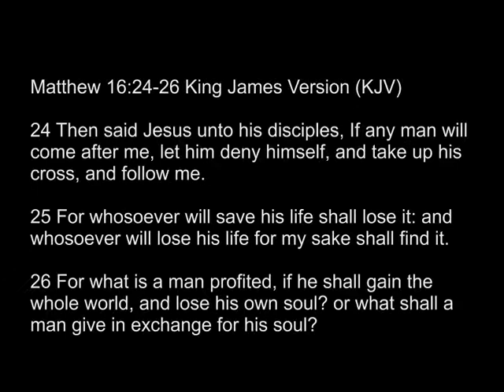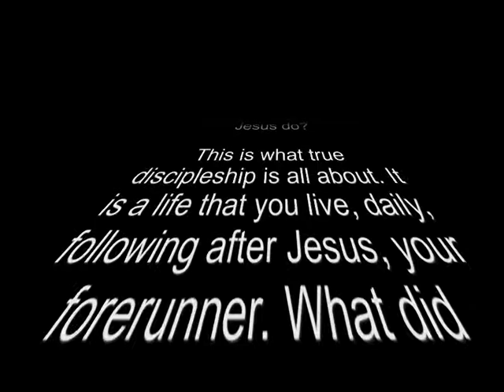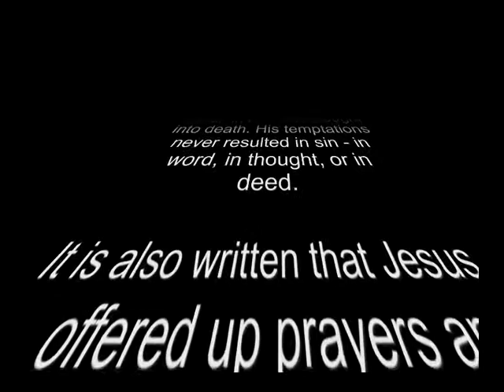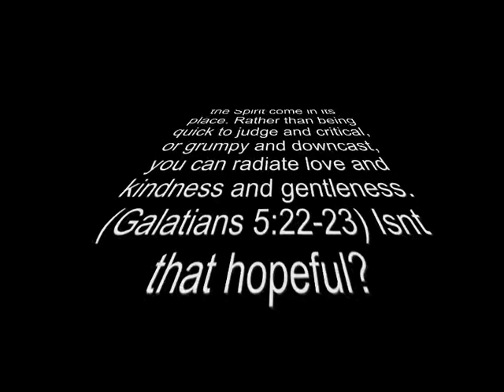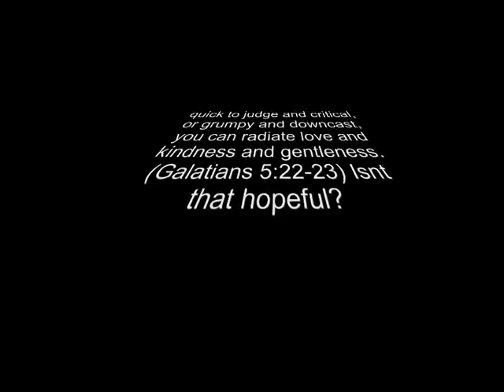THE DISCIPLES CODE Animation By Mark Grosse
Following Jesus: What did Jesus do?

This is what true discipleship is all about. It is a life that you live, daily, following after Jesus, your forerunner. What did Jesus do in His daily life? He had a firm resolve when He was tempted: “Not My will, but Yours, be done.” Luke 22:42. He took up His cross and denied Himself, and in this way, the sin in Him was brought into death. His temptations never resulted in sin – in word, in thought, or in deed.

It is also written that Jesus “… offered up prayers and supplications, with vehement cries and tears to Him who was able to save Him from death.” Hebrews 5:7. That is what it takes to faithfully take up your cross daily! You have to cry out to your God for the strength to hold out – for the strength to say “no” and keep saying “no” in the time of temptation. You must humble yourself and have the same mind that Jesus had: “Not My will, but Yours, be done.”

Taking up your cross daily leads to transformation. You won’t always be the same person you are today. As you are cleansed from the sin in your nature, the fruits of the Spirit come in its place. Rather than being quick to judge and critical, or grumpy and downcast, you can radiate love and kindness and gentleness. (Galatians 5:22-23) Isn’t that hopeful?

“Not that I have already attained, or am already perfected; but I press on, that I may lay hold of that for which Christ Jesus has also laid hold of me.” Philippians 3:12.